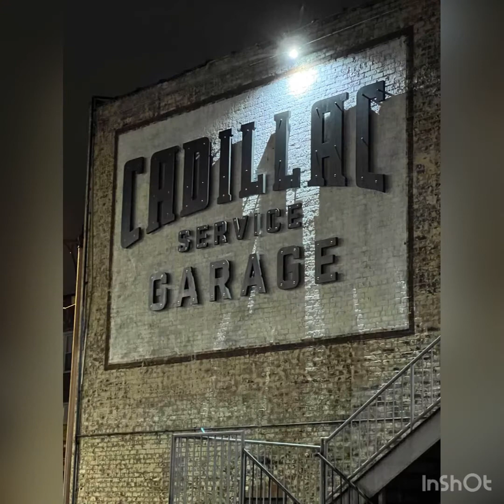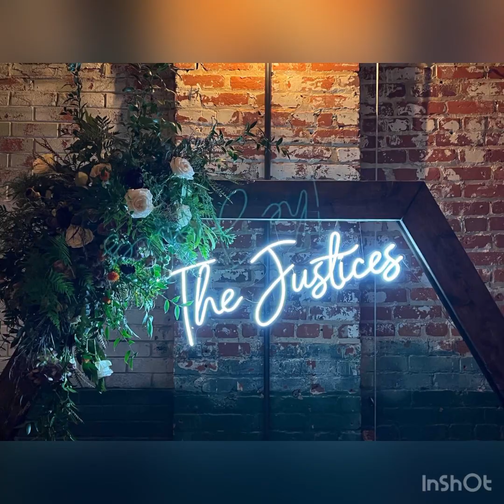Wedding Bliss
We attended Trent and Emily’s wedding in Greensboro NC at the Cadillac Garage venue. Beautiful building and a spectacular wedding. My mom did this video so the in-video text is from her point of view.

Trent is my cousin and my mom’s nephew. We are excited to officially welcome Emily to our crazy family ❤️